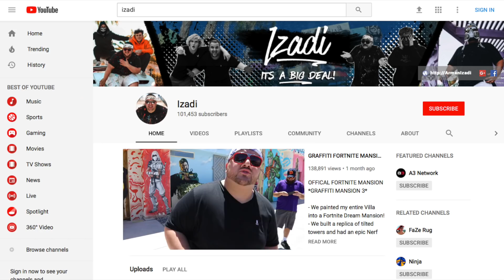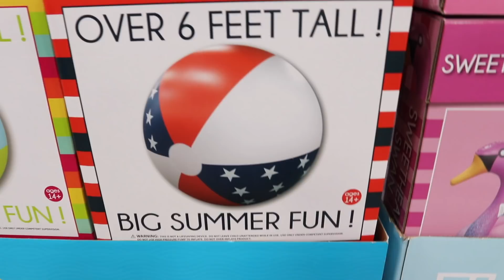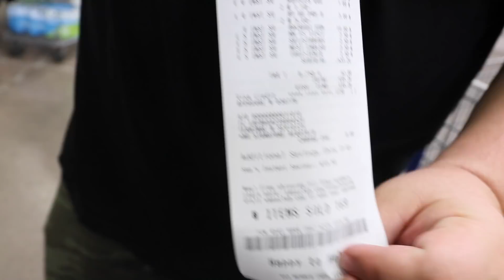WE SET UP A BETTER BACKYARD BBQ THAN YOU! FACT (2018)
In this video I will show you what you need to set up the most LIT Backyard BBQ Bash!